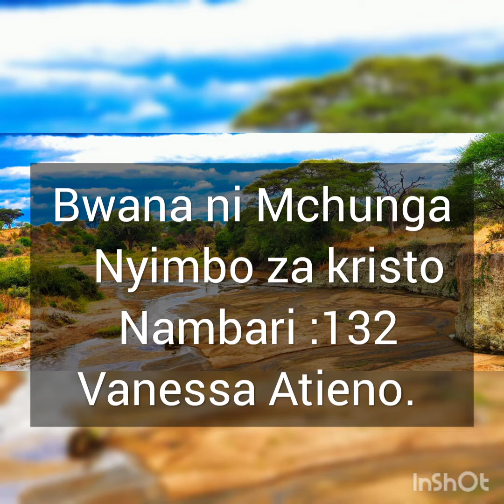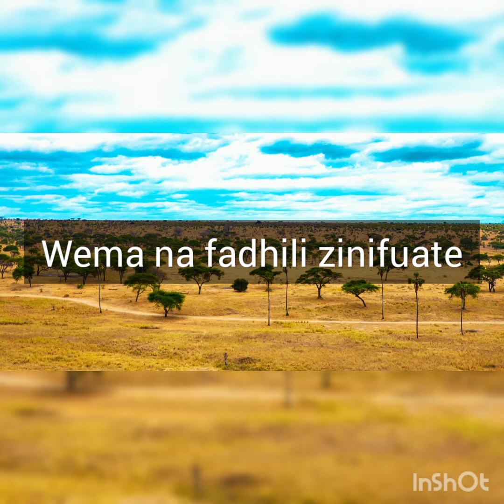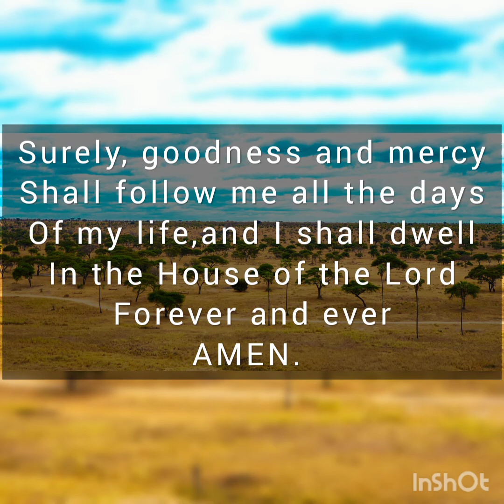BWANA NI MCHUNGA//VANESSA ATIENO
This is a hymn that soothes the soul .

Psalms 23:1-6
The Lord is my shepherd i shall not want, He makes me to lie down in green pastures, He leads me besides the stll waters, He restores my soul.

He guides me through the path of righteousness, for his name's sake.
Even though I walk through the valley of the shadow of death, I will fear no evil: for thou art with me; thy rod and thy staff they comfort me.

 You preparest a table before me in the presence of mine enemies: thou anointest my head with oil; my cup runneth over.

Surely, goodness and mercy shall follow me all the days of my life and I will dwell in the House of the Lord forever and ever Amen.